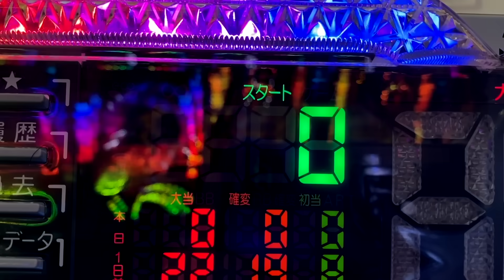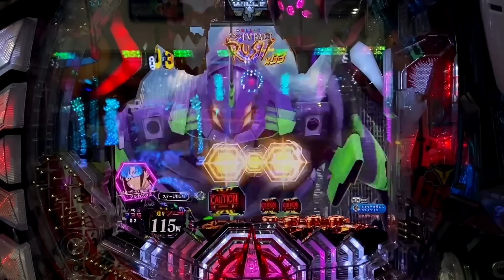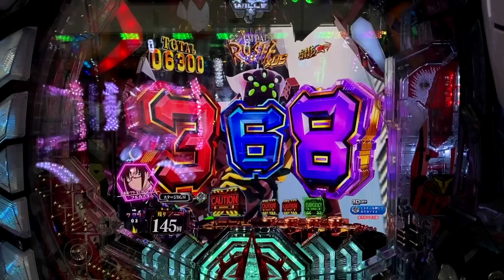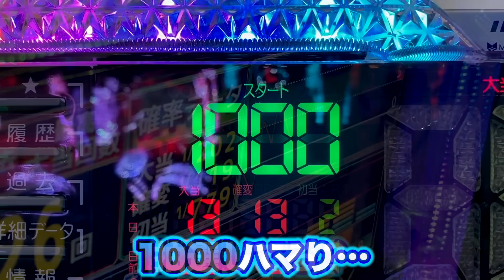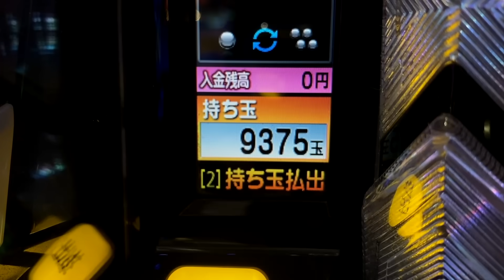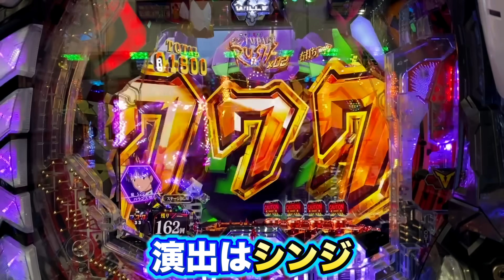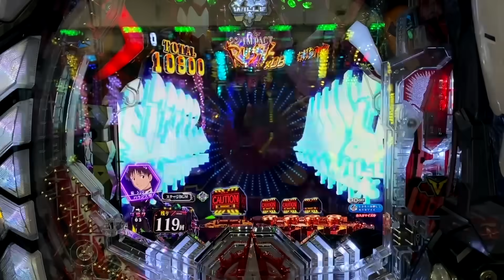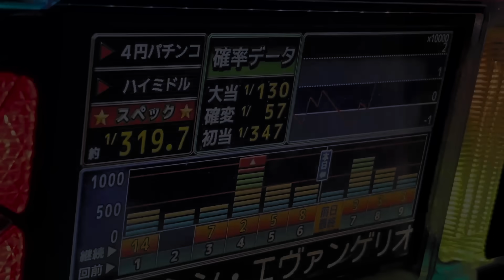【擬似】三重オールナイト36時間、新台シンエヴァ16を打った#1157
【擬似】三重オールナイト36時間、新台シンエヴァ16を打った